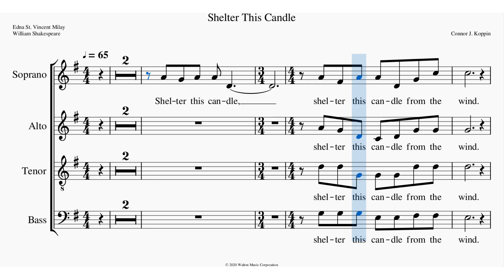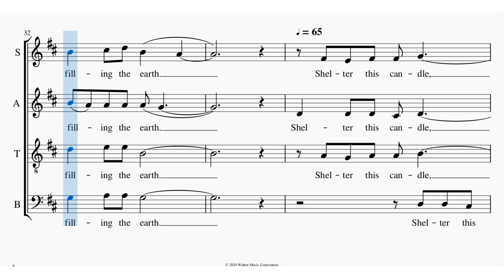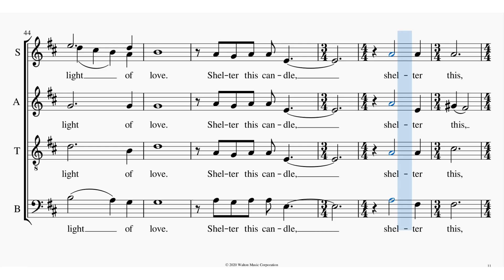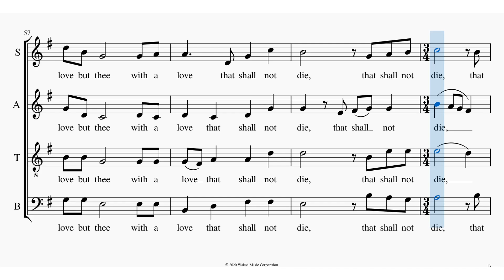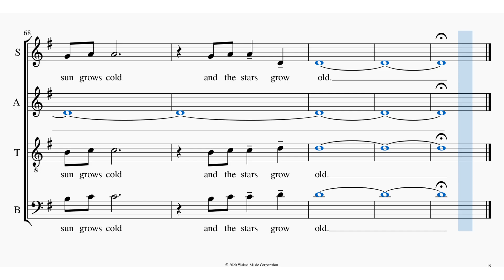Shelter This Candle Soprano 2